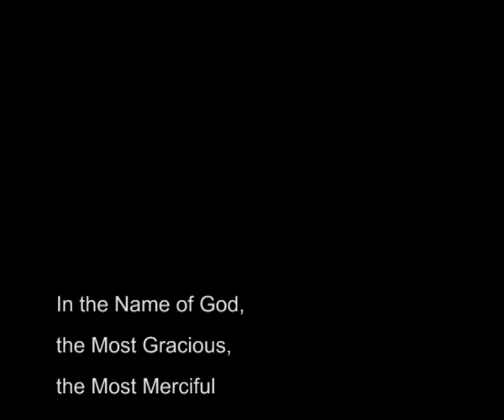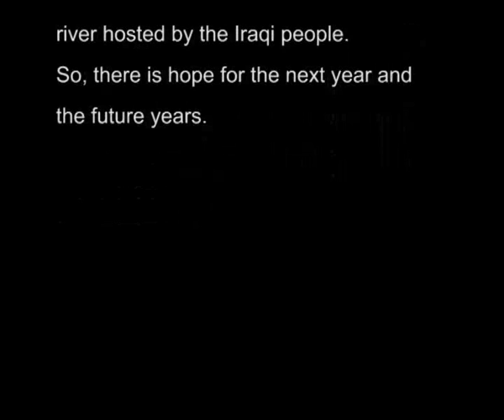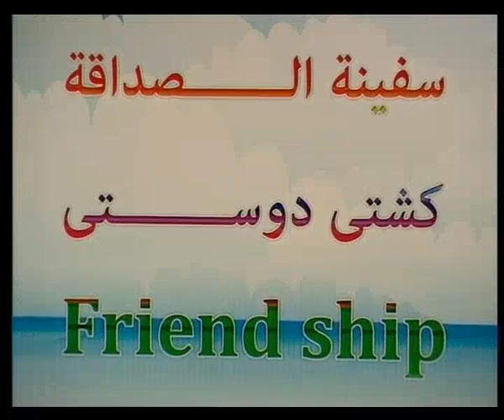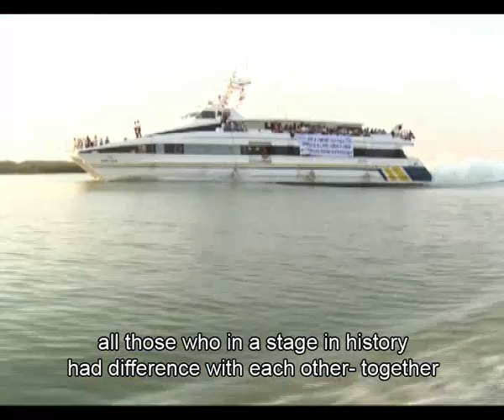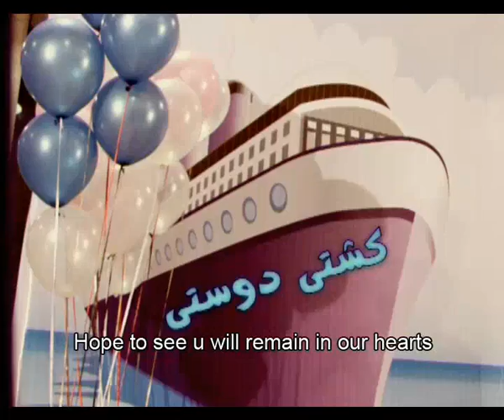عموپورنگ جشن کشتی دوستی ایران العراق Iran Iraq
War Anniversary Focused on Youth Amity
Tehran, 27 September 2010

Iranian and Iraqi youth were the stars at a 24 September ceremony to celebrate peace between their countries. On this date thirty years ago began the eight year Iran-Iraq war that killed and injured hundreds of thousands of both sides. With a whole generation of orphans wishing to prevent future conflicts, the focus on children at the recent celebration of peace was most appropriate.
Iraqi officials and Iranian celebrities in attendance included Uncle Poorang, host of most watched children's TV show in Iran.
Dozens of war veterans, including former POWs, and authors of histories of the war were also among other invited guests.
This week's ceremony was rich with symbolism. The participating youth met at the Shalamcheh border crossing, where the heaviest battle of the Iran-Iraq war took place in 1987. They then boarded the "Friendship Boat" anchored midway on Arvand River. The waterway forms the southern and most contentious segment of the Iran-Iraq border. Dispute over navigation rights on Arvand was among the primary causes of the 8 years war.
 According to well known Iranian novelist and peace advocate Habib Ahmadzadeh, who co-organized the event, Iraqi counterparts plan peace exchanges like this celebration in future